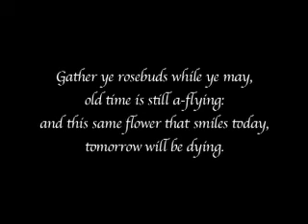My Little Disclosure TWO (part 1)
The second of the MLD serise. Produced in December of 2005, documenting the lives of three teenage girls living in Orange County.